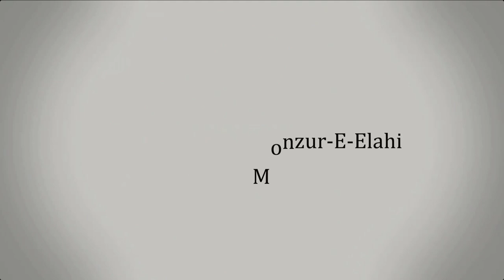23. জুমু'আর খুতবাহ : নারী ও পুরুষের দায়িত্বশীল আচরণ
জুমু'আর খুতবাহ : নারী ও পুরুষের দায়িত্বশীল  আচরণ

সহযোগী অধ্যাপক
ইসলামিক স্টাডিজ
জাতীয় বিশ্ববিদ্যালয়

স্থানঃ আস সুন্নাহ কমপ্লেক্স জামে মসজিদে
      নবীনগর হাউজিং ,রোড নং ১৪,১৫ মোঃপুর ঢাকা ১২০৭।
হিজরীঃ ১৯ রবিউস সানী, ১৪৪৩
ঈসায়ীঃ ১৯ নভেম্বর ২০২১